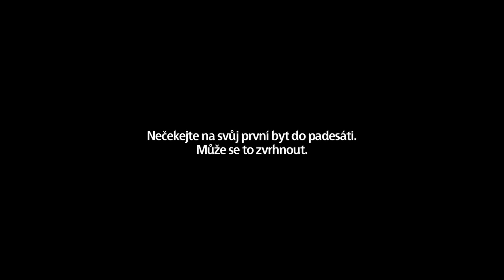Skanska Reality - Bydlíte s maminkou?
Spot vtipně ukazuje, jak může být bydlení s rodiči náročné.

Klient: Skanska Reality s.r.o.
Produkce: The Company
Režie: Jakub Vlachynský
Kamera: Jan Kvasnička